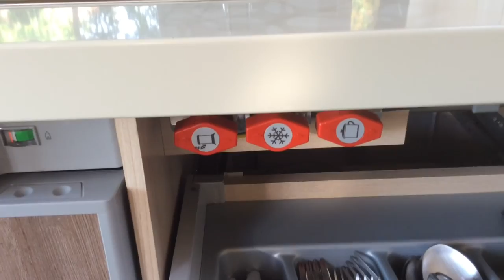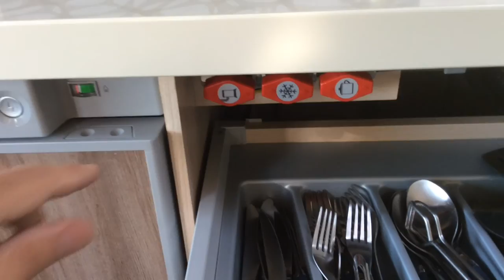Hobby A60 Demovideo Del 1